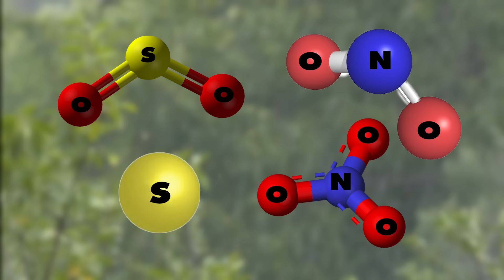นี่คือสิ่งที่เกิดขึ้นใน 10 นาทีแรกหลังจากไดโนเสาร์สูญพันธุ์ (ไม่น่าเชื่อ)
ก่อนที่มนุษย์อย่างเราจะถือกำเนิดขึ้นมา โลกเราเมื่อหลายล้านปีก่อนมีแต่ไดโนเสาร์อาศัยอยู่เต็มไปหมด  และอยู่กันมาหลายยุคหลายสมัยซะด้วย แต่ถึงแม้พวกมันจะวิวัฒนาการจนแข็งแกร่งเกินใคร   แต่ไหงตอนนี้พวกมันกลับสูญพันธ์ไปจนเกลี้ยงซะงั้น  ว่าแต่ก่อนและหลังไดโนเสาร์สูญพันธุ์  10 นาทีแรกเป็นอย่างไร  และเกิดอะไรขึ้นกับพวกมันบ้าง  พร้อมแล้วก็ย้อนเวลาไปสู่ยุคจูราสสิคกันได้เลย!